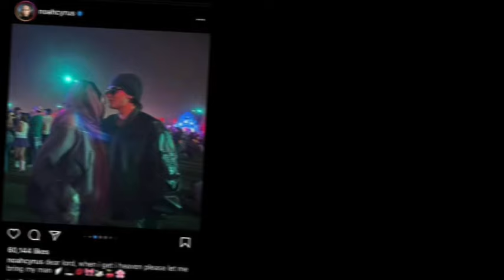Noah Cyrus finally responds to Tish Cyrus, Dominic Purcell drama 😲😲😲